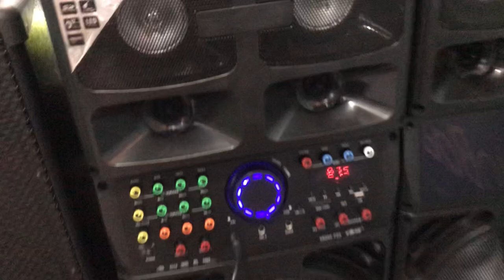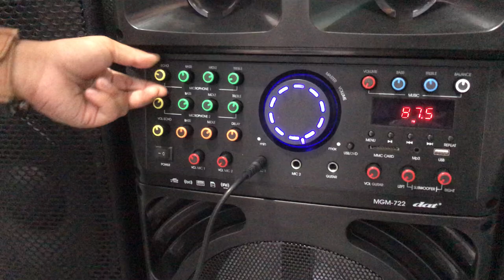Speaker DAT MGM 722 dites HOREG dulu sebelum dibawa ke LAMPUNG